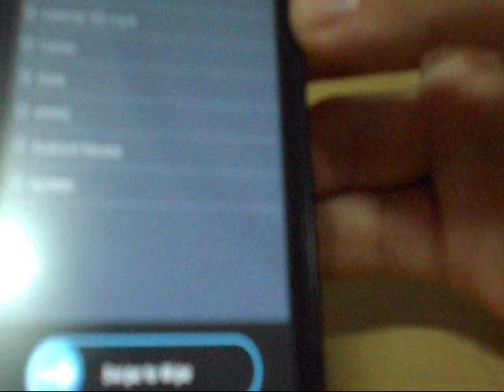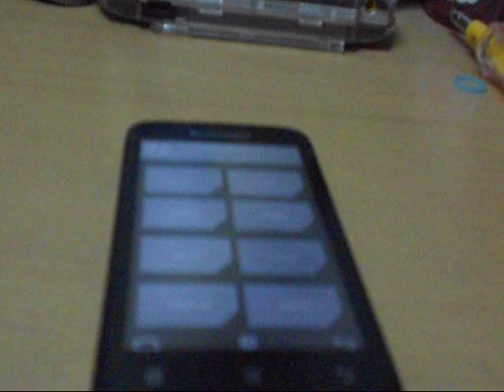How to get out of bootloop on your Lenovo A369i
This is a video that can help you out.